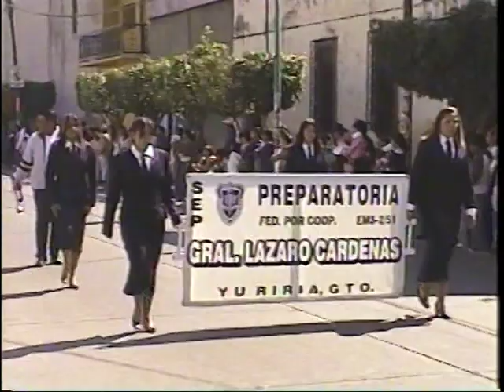Yuriria, Desfile 12 Feb 2006 Part-3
La Tercera parte del desfile en Yuriria, Gto., celebrando su fundación. 12 de Febrero del 2006. v.v.o.